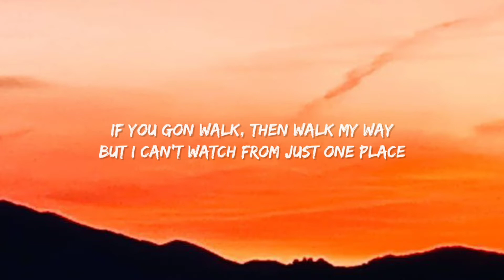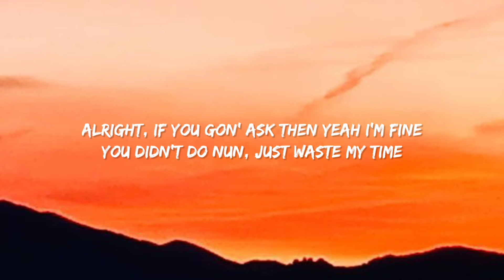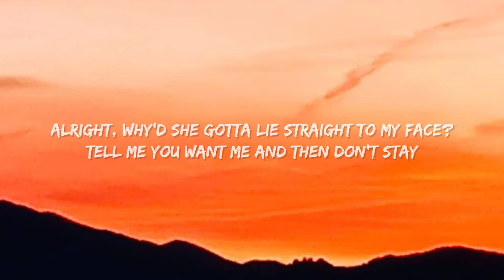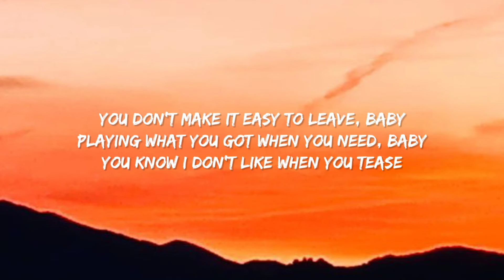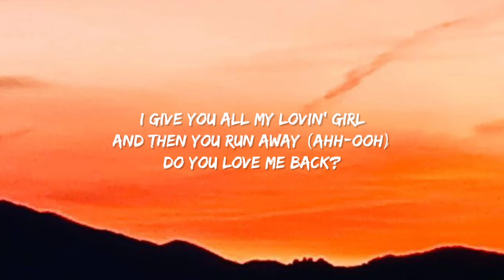Trinidad Cardona - Love Me Back (Lyrics)